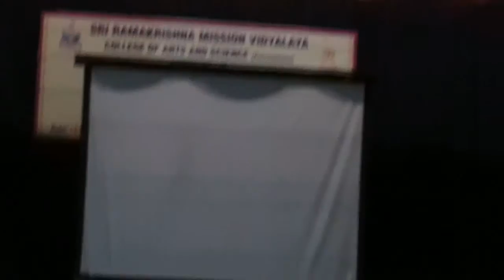Chikkaiah naicker college physics students miming ramakrishna mission covai